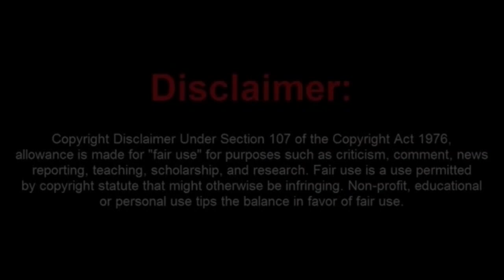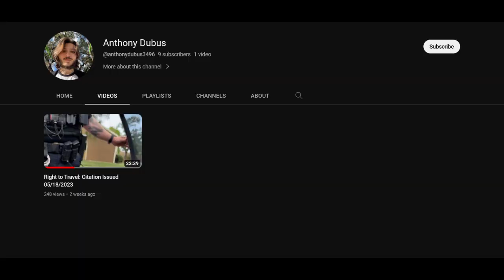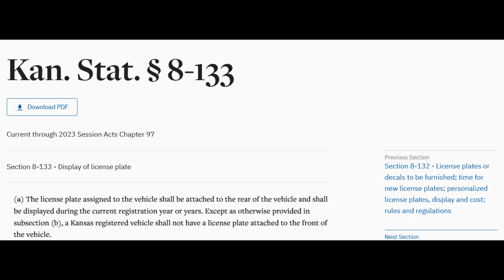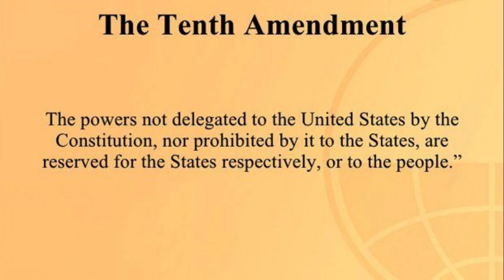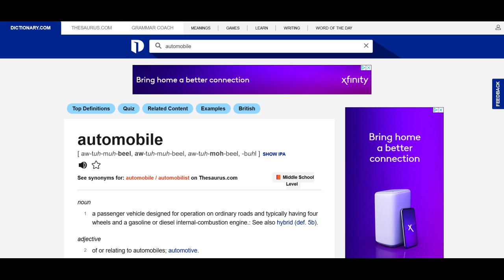New Sovtard Fails at Right to Travel Argument